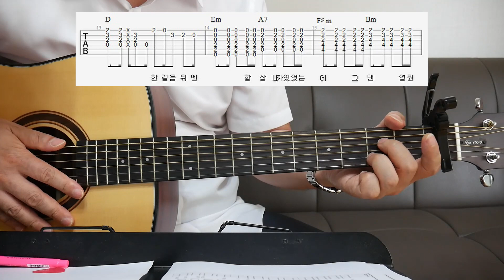인형의 꿈-일기예보 통기타 코드 반주 설명1/쉬운 7080 강좌